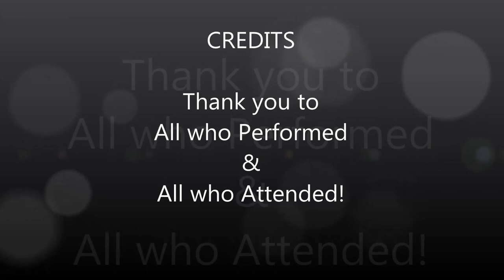Burncoat's Got Talent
Burncoat High School
BHS Talent Show